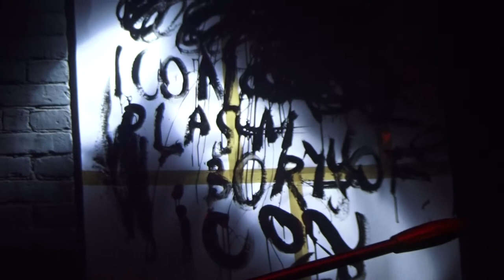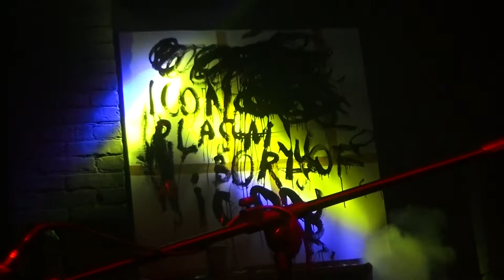ICONOPLASM OF BORIS GROYS в Ионотеке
Ионотека / 04/04/2018